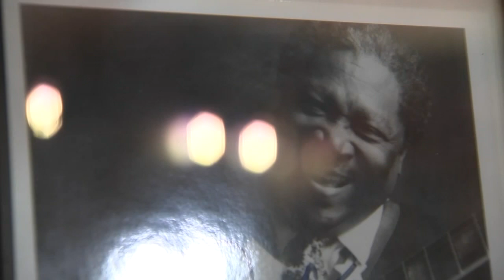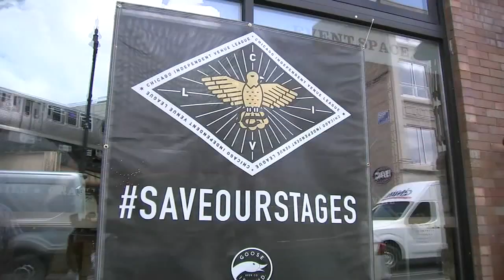Legendary Chicago blues club Kingston Mines turns to crowdfunding to keep doors open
Even as they ready themselves to at least partially re-open, Kingston Mines is in trouble. Deep trouble. And they're not the only ones. FULL STORY